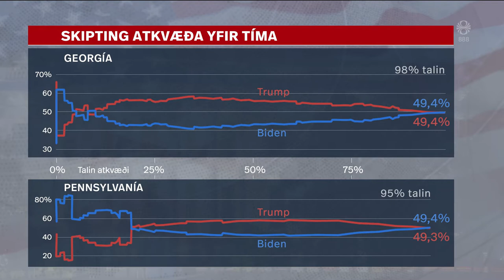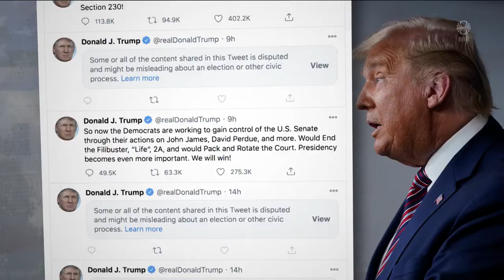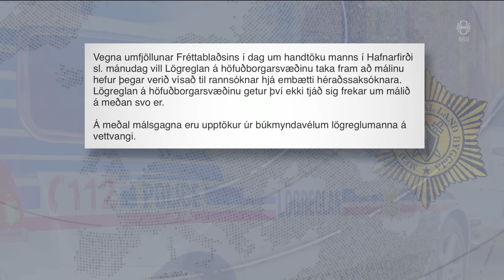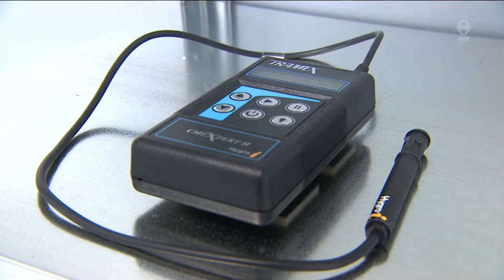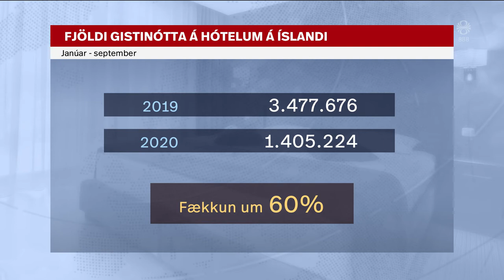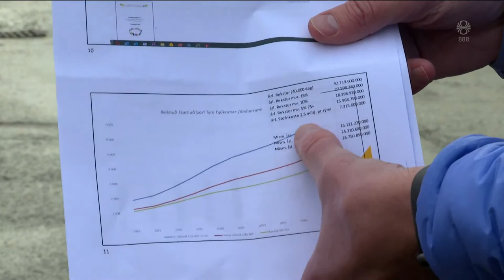Fréttir - 06. nóv 2020